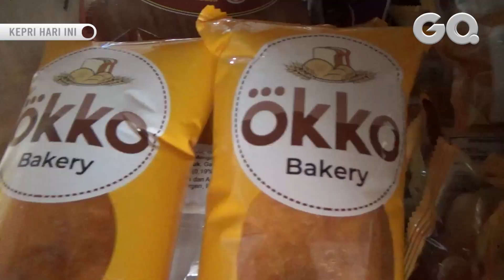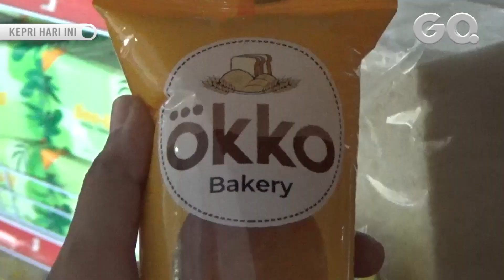Loka POM Tanjungpinang Himbau Masyarakat Tidak Konsumsi Roti Merek Okko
GOTVNEWS, Tanjungpinang - Loka Pengawasan Obat dan Makanan (Loka POM) Tanjungpinang menghimbau masyarakat agar tidak mengkonsumsi makanan roti bermerek Okko, lantaran mengandung bahan kosmetik.(San)